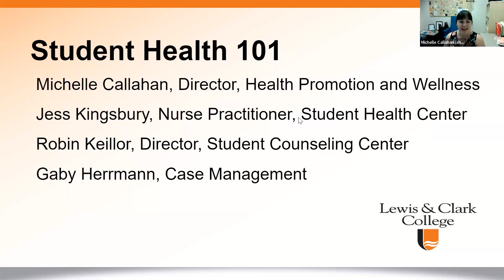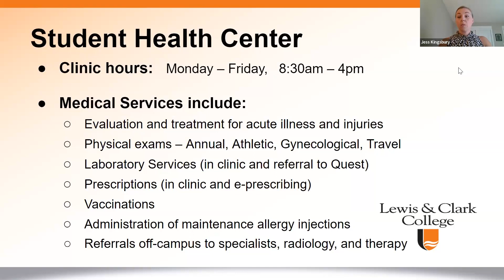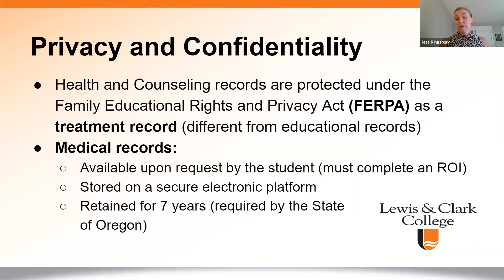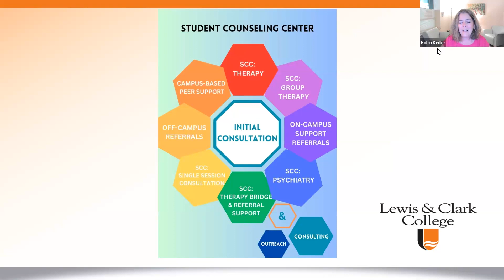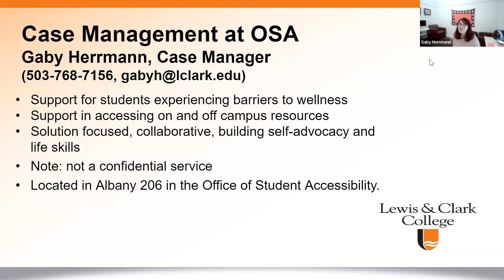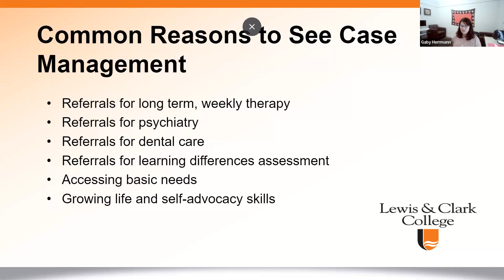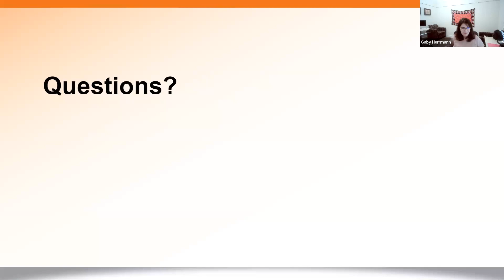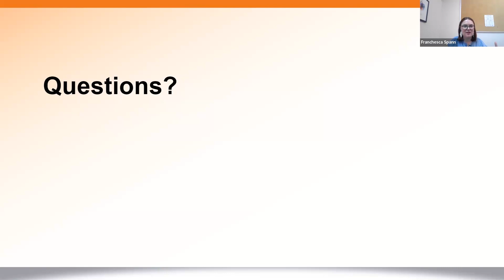NSO Health and Wellness Webinar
Recorded webinar from 8/15/23